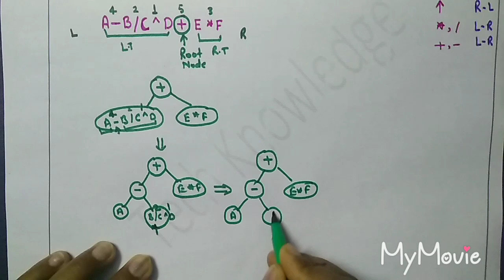Expression Binary Tree|Convert an Expression into Binary Tree